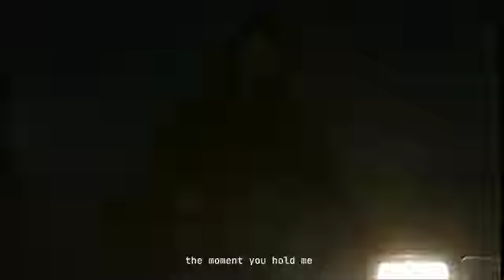Ghost-Cradles (COD) Remix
Detail of the track
        SONG:Cradles
        ARTIST:Sub Urban (Daniel Virgil Maisonneuve)
        ALBUM:#

Enjoy the music while doing any works.
          Welcome to Lofi-Dimension of music wherer you will find many musics/songs like this (above). Music are medicine that you can hear any where any time any moments, just dont forget to grab a earphone/headphone while steping out side of your home.

Yes, comments are important, COMMENT us to know which song we are forgetting.